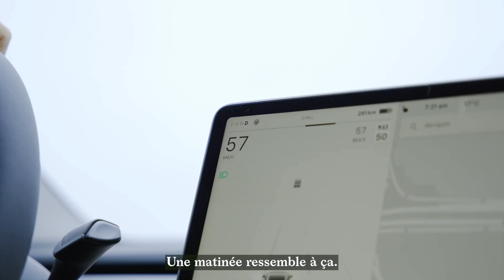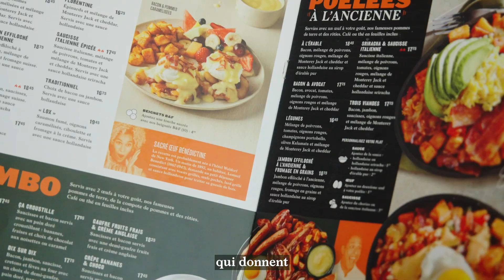Une journée dans la vie d'une franchisée | Carignan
Vous vous demandez ce que ça représente détenir une franchise Ben & Flo? 👀 Jetez un coup d'oeil au quotidien de Stéphanie qui est propriétaire du Ben & Florentine de Carignan.